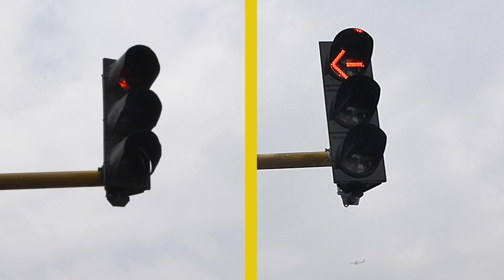4.200 luminarias halógenas de semaforos fueron cambiadas por luces LED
Estamos migrando a la tecnología LED. 4.200 luminarias fueron remplazadas por luces de última tecnología que nos permiten un ahorro de energía del 25 %. Cambios que también hacen parte de nuestro Sistema Inteligente de Semaforización.